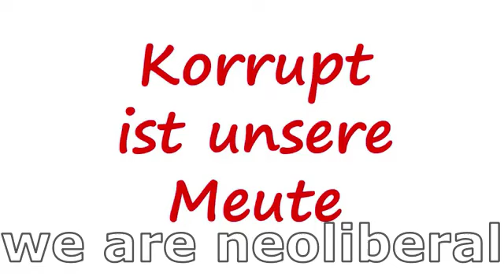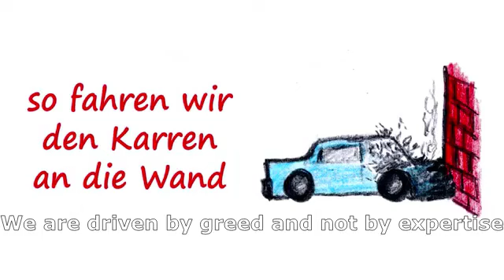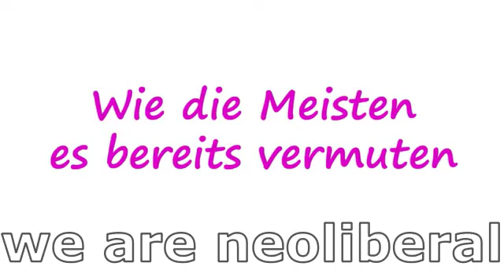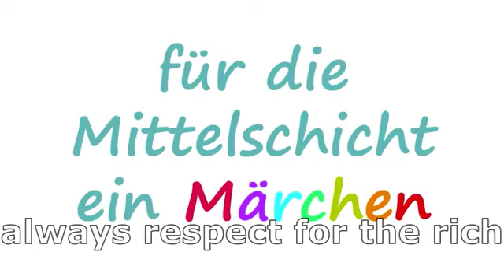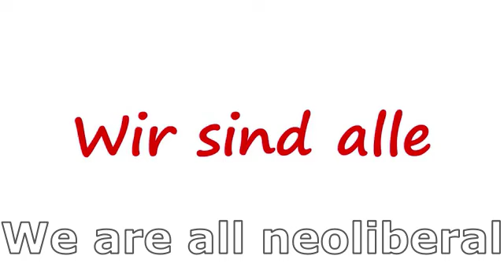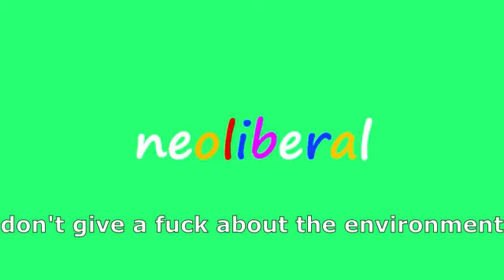Neoliberal Song English Subtitles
Song: neoliberal
Artist: eddy@theloonbase

Lyrics:

We like to drive fast on the Autobahn
We like our growth exponentially
Farming is industrial
Interests usually financial
There has never been so much plastic in the sea
and there's a fat SUV in the driveway
Although science constantly warns
Climate change is not planned

We are all neoliberal
neo, neo, neo, neo, neoliberal
don't give a fuck about the earth
we are neoliberal

Our pack is corrupt
we consistently shit on poor people
the only thing that matters is power and money
who needs a world worth living in?
Solar and wind power boycotted
the location Germany loses
We are driven by greed and not by expertise
so we drive the cart against the wall

We are all neoliberalneo,
neo, neo, neo, neoliberal
don't give a fuck about the earthwe are neoliberal

We spend tons of billions on guns
Unfortunately, the energy transition cannot be achieved
Ramstein (us military base) kills with drones
there are subsidies for coal
Drowning refugees in the Mediterranean
we're going to buy a cruise
Dictators are no problem
We pay them and make ourselves comfortable

Because
we are neoliberal
(2X)

As most people already suspect
we are of course among the good guys
world bank, colonialism,
we marketed it: fascism
Banks create money out of nothing
Bitcoin is made with computers
The gangster lives in the fat mansion
harming the common good is rewarded.

we are neoliberal
(2X)

We pretend to be humanistic
inside we are racist
always blind in the right eye
because rights are quite practical for us
Corrupt, psychopaths, speculators
our worthy representatives
reactionary and national
Fear and incitement before every election

intermediate part

For the poor only contemptalways
respect for the rich
a fairy tale for the middle class
from the trickle-down effect

we are neoliberal
(2X)

completely anti-social, stupid national
don't give a fuck about the environment, AFD (german neoliberal nazi party) is the first choice
(2X)
don't give a fuck about the earthw
e're neoliberal
(2X)